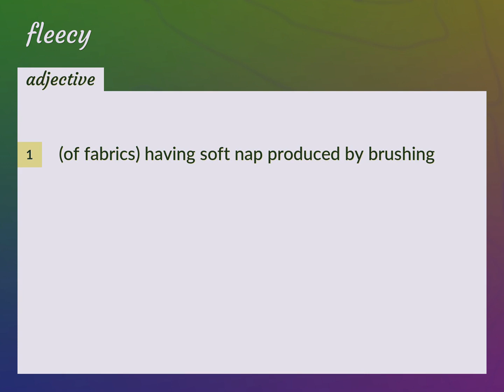Fleecy | meaning of Fleecy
What is FLEECY meaning?